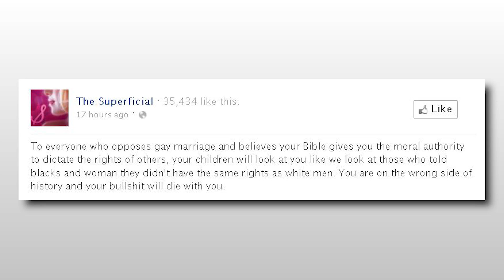President Obama Supports Gay Marriage!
Which game should I LP next? -- VOTE

Jon shares his thoughts on President Barack Obama's recent announcement that he (finally) supports same-sex marriage in America. But with North Carolina just yesterday passing a State Constitutional Amendment to ban gay marriage, is this announcement too little too late? Is this announcement only for his political, re-election benefit?

Be informed and entertained as your host Jon showcases a recent event, story, or review and shares his opinionated and enlightened view of the world with you, by way of an unfiltered, and often brutally honest stream-of-consciousness. New videos uploaded every few days at 4pm Eastern.